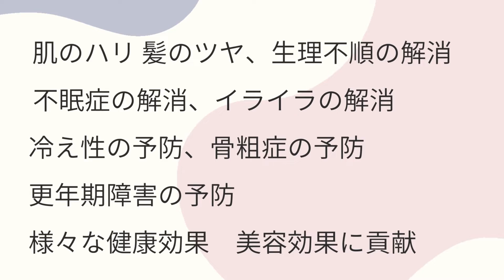【ダイエットにも効果的!!毎日たった1杯でOK】毎日の味噌汁習慣で健康的に美しくなれる秘密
日本人には馴染み深い、お味噌汁。

実は美容、健康にとても良い飲み物です。

是非、毎日の食習慣に摂り入れてみて下さい。

肌トラブルに悩んでいる方は
まずは、腸をきれいにするために
発酵食品を摂り入れてみて下さい。

世界ふしぎ発酵!!毎週土曜AM21:00更新

こちらでは
世界の発酵食品の情報をお届けします。

～配信者プロフィール～

Connect Food　川江みゆき

日常に発酵食品が有ると
身体も心も健やかになれてしまいます。

【コネクトフードでは・・・】

・発酵と酵素を日常で摂り入れる食事法
・日常の食事でプチ不調が改善
・こころまで健やかになれる食についてお届けしています。

運営・制作

株式会社コネクティッドビレッジ